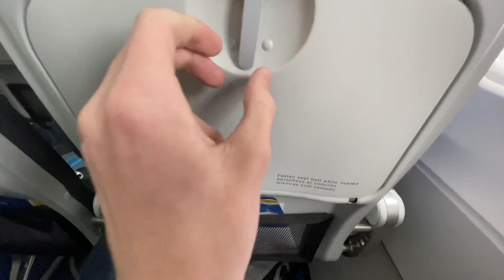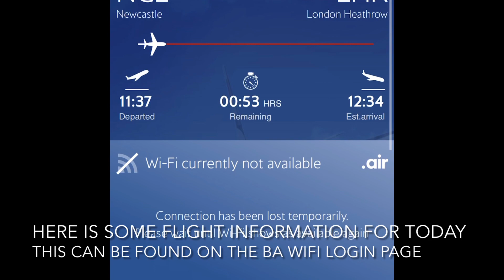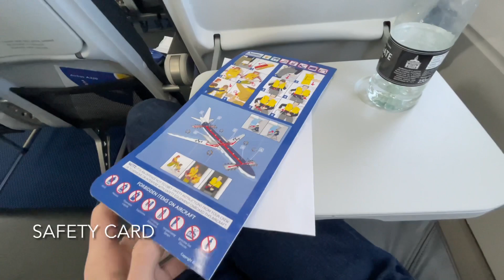TRIP REPORT | BRITISH AIRWAYS | EX BMI A320 | NEWCASTLE-LONDON HEATHROW | EURO TRAVELLER | HD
Trip Report British Airways A320 NCL-LHR Euro Traveller

Airline: British Airways
Aircraft: Airbus A320-232
Livery: British Airways Standard
Registration/(Name): G-MIDS/(None)
Age: 20.2 Years
Route: Newcastle-London Heathrow
Flight Number: BA1327
Seat Number: 22F
Cabin: Euro Traveller (Economy)
Delay: None
Flight Duration: 50 Minutes
Cruise Height: 27,000 Feet
Cost/Ticket Type: £52.31
Date: 1st April 2021
Music: X Rated by Ehrling, Holiday by JayJen and Osheen and Mood by Ehrling